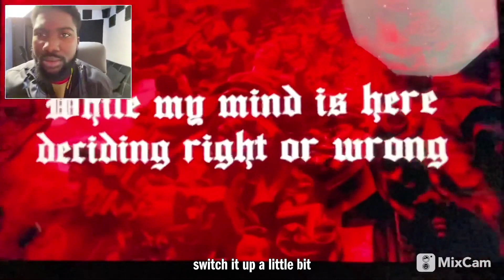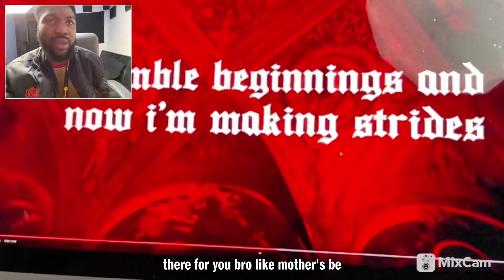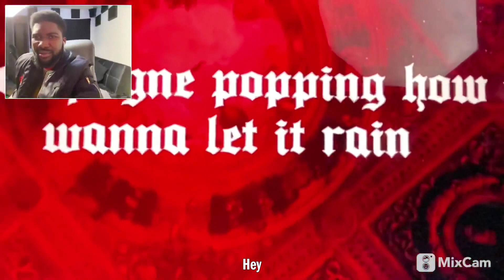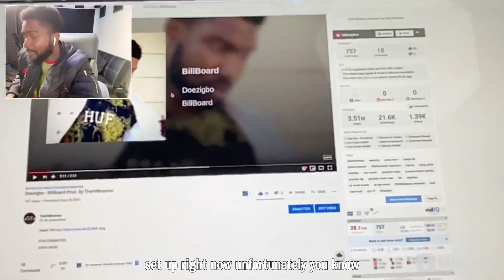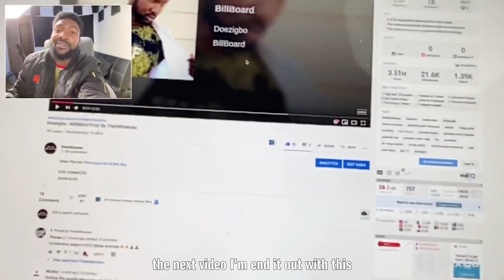REACTION: KSI & RANDOLPH - RED ALERT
Jason Stunna - RACE (Prod by Clint Compose) OUT NOW